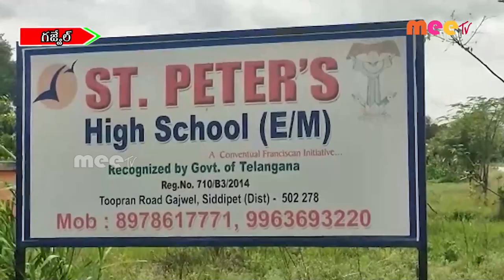వజ్రోత్సవ ముగింపు వేడుకలు